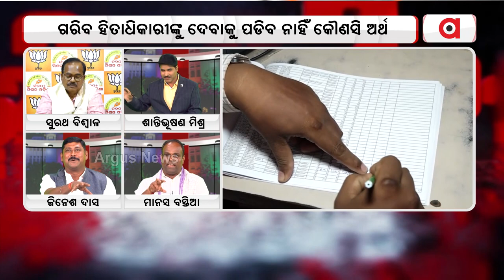30 ଟଙ୍କା ଚାଉଳରେ 2 ଟଙ୍କା ଦେଉଥିବା ରାଜ୍ୟସରକାରଙ୍କ ମୁଣ୍ଡରେ ପଡିଲା କି ଚଡକ?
30 ଟଙ୍କା ଚାଉଳରେ 2 ଟଙ୍କା ଦେଉଥିବା ରାଜ୍ୟସରକାରଙ୍କ ମୁଣ୍ଡରେ ପଡିଲା କି ଚଡକ?
2 ଟଙ୍କା ଦେଇ ୩୩ ଟଙ୍କା ଚାଉଳକୁ ନିଜ କହିବା ପ୍ରଚାରର ପଡିବ କି ପୂର୍ଣଛେଦ ।